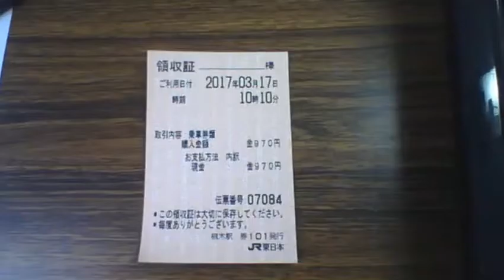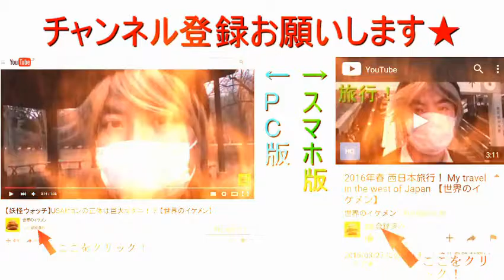【俺様のレシート紹介】宮城県柴田郡柴田町 JR東日本槻木駅 20170317 【世界のイケメン】